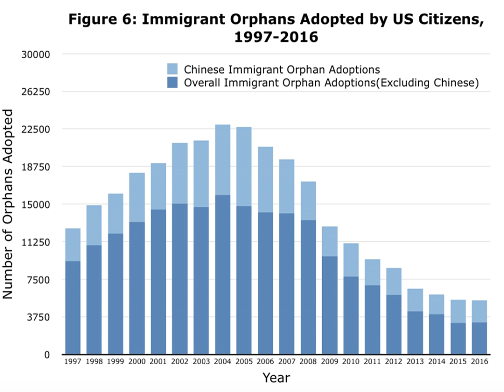International adoption | Wikipedia audio article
00:01:00 1 Process overview
00:05:57 1.1 Policies and requirements
00:07:33 2 Major origin and receiving countries of children
00:07:55 2.1 Major origin countries of children
00:08:34 2.2 Major receiving countries
00:09:51 2.2.1 The US (as the largest receiving country)
00:11:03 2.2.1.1 Sex ratio of children adopted (US)
00:12:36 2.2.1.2 Countries suspending/ or be suspended adoption by US families
00:14:14 3 International legal framework
00:16:51 3.1 UN Declaration Relating to the Welfare of Children (1986)
00:18:25 3.2 UN Convention on the Rights of the Child (1989)
00:19:44 3.3 The Hague Adoption Convention (1993)
00:23:00 4 Regional and domestic legal orders
00:23:11 4.1 Africa
00:23:57 4.1.1 The Democratic Republic of Congo (DRC)
00:26:41 4.1.2 Ethiopia
00:27:09 4.2 Asia
00:27:33 4.2.1 China and Hong Kong
00:29:17 4.2.2 Taiwan
00:30:16 4.2.3 The Republic of Korea (South Korea)
00:31:42 4.2.4 India
00:32:32 4.2.5 Vietnam
00:33:10 4.3 Europe
00:34:37 4.3.1 Council of Europe
00:36:34 4.3.2 European Union
00:39:42 4.4 North America
00:39:51 4.4.1 United States
00:42:37 5 Reform efforts
00:45:41 6 After a disaster
00:46:47 7 Effects of adoption
00:48:19 8 also

- Socrates

SUMMARY
International adoption (also referred to as intercountry adoption or transnational adoption) is a type of adoption in which an individual or couple becomes the legal and permanent parent(s) of a child who is a national of a different country. In general, prospective adoptive parents must meet the legal adoption requirements of their country of residence and those of the country whose nationality the child holds.
International adoption is not the same thing as transcultural or interracial adoption. However, the fact is that a family will often become a transcultural or interracial family upon the adoption of a child internationally.
The laws of countries vary in their willingness to allow international adoptions. Some countries have established rules and procedures for international adoptions, while other countries expressly forbid it. Various countries, notably many African nations, have extended residency requirements for adoptive parents that, in effect, rule out most international adoptions.